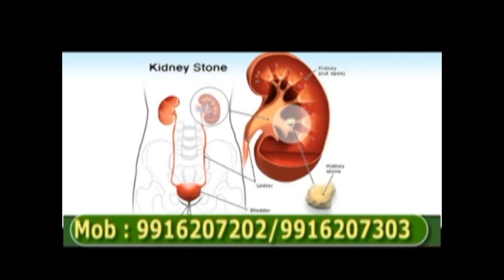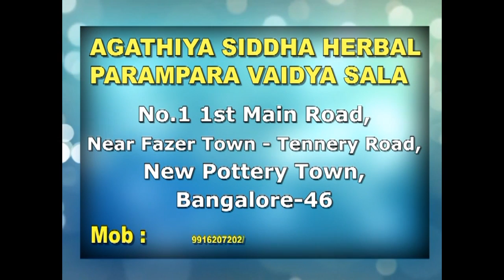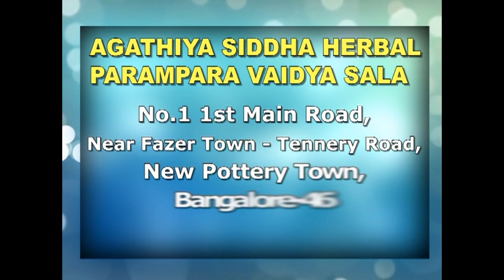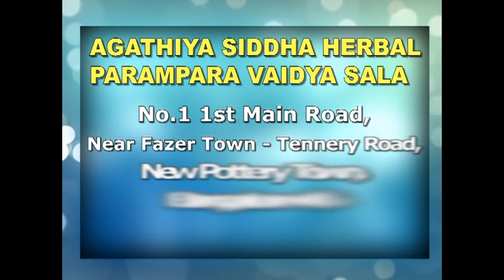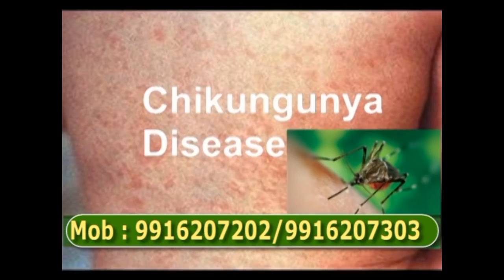AAyurvedic Treatment of Skin Diseases Problem | AAyurvedic For PD, Parkinsons Disease Treatment